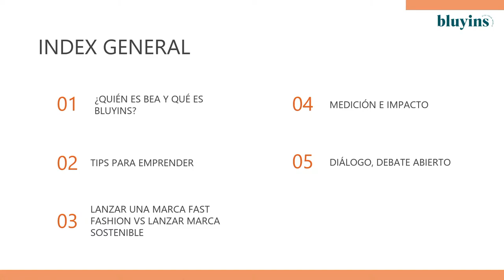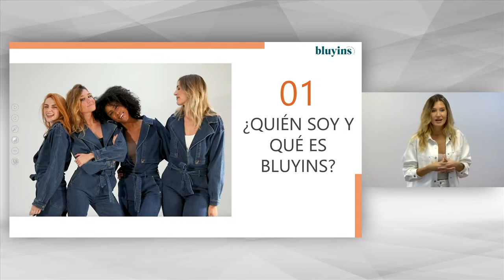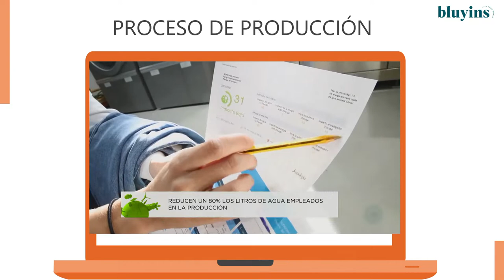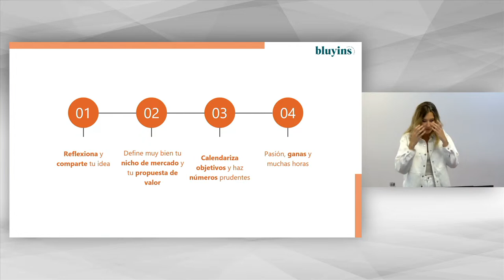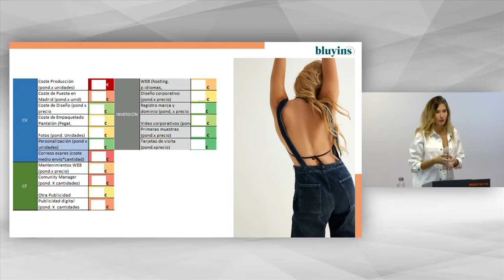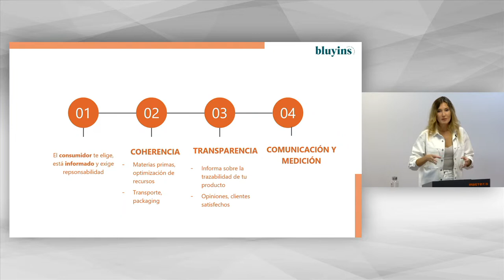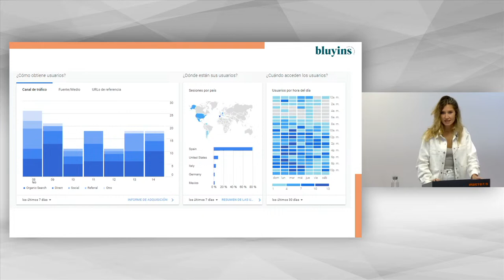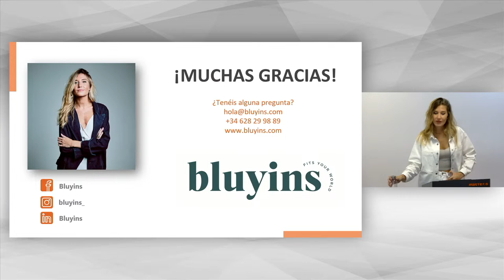Cómo crear una marca de moda sostenible 👗♻️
¿Alguna vez has pensado en crear una empresa de moda? ¿Has contemplado la posibilidad de hacerlo de manera sostenible?

En esta masterclass impartida por nuestra experta Beatriz Rivera, fundadora de la marca @bluyins_ , veremos los pasos fundamentales para emprender en este sector.

Tendrás disponible un chat en abierto para consultarte todas tus dudas a nuestras colaboradora.

¡Compártelo! Te esperamos

DVD052323